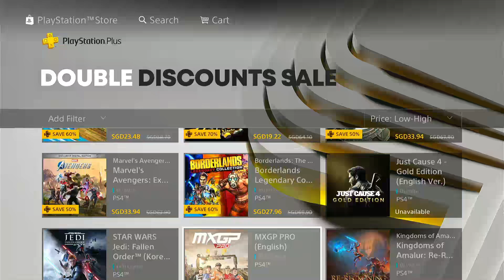PSN DOUBLE DISCOUNT SALES SAVE UP TO 80% FOR PS PLUS MEMBERS 40% NON MEMBERS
The PlayStation Plus Double Discounts promotion comes to PlayStation Store this Wednesday, September 15. For a limited time* not only can you make savings on a variety of games – such as Red Dead Redemption 2: Ultimate Edition, Star Wars Jedi: Fallen Order, Assassin’s Creed Valhalla PS4 & PS5 – but if you’re a PlayStation Plus member, your percentage saving is doubled.

PlayStation Plus Double Discounts promotion runs from Wednesday, September 15 at 00.00am (local time) until Wednesday, September 29 at 23.59pm (local time).

Seagate 1tb 2tb 4tb 5tb backup plus slim hard drive hdd portable hard drive western digital wd transcend external hard drive